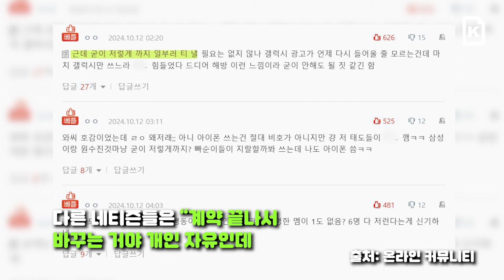갤럭시 홍보하던 아이돌, 공항서 아이폰 과시해 논란